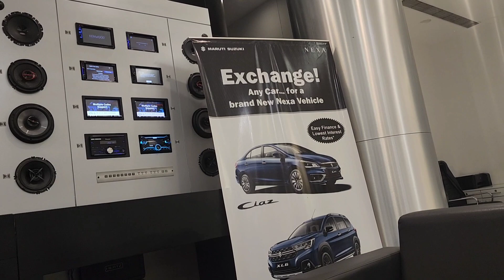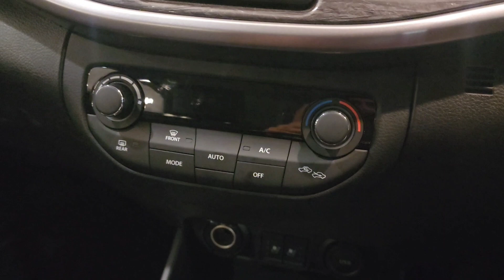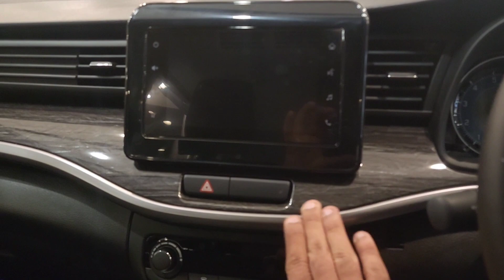34vlog New Maruti Suzuki XL6 2023 Walkaround & Review In Nexa Showroom Lower Parel MildHybrid